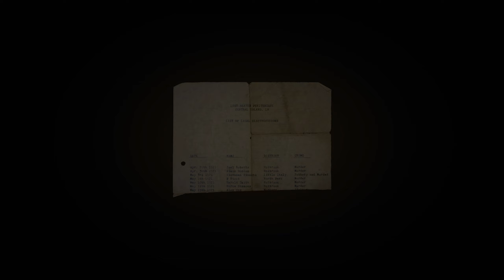Mafia Definitive Edition - Chapter 17 : Election Campaign Gameplay